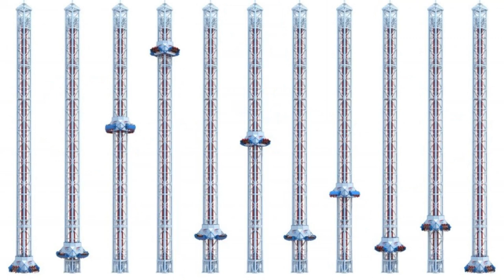S&S Have Officially Revealed An Exciting Brand New Style Of Spinning Drop Tower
On this episode of Theme Park Newsroom, I'll be sharing the latest news on the revealing of a brand new Spin Shot drop tower concept from S&S Sansei Technologies. I'll be sharing all the details as well as sharing my thoughts on the ride and my thoughts on what theme parks in the UK could add this ride.

Intro: 0:00
Facts and Stats: 1:47
My Thoughts: 3:08
Outro: 8:47